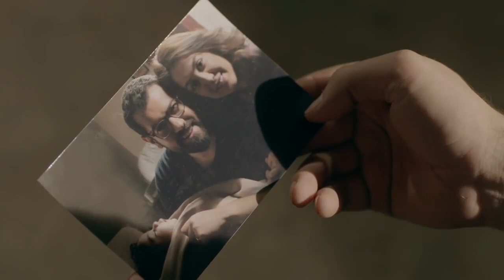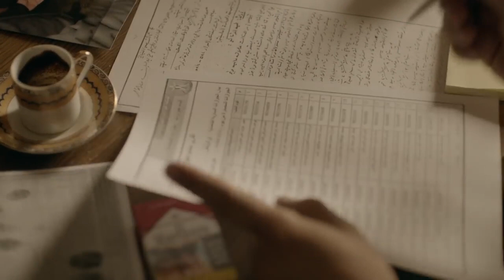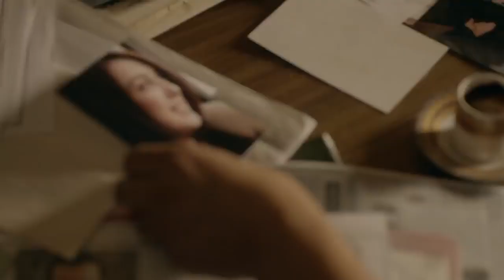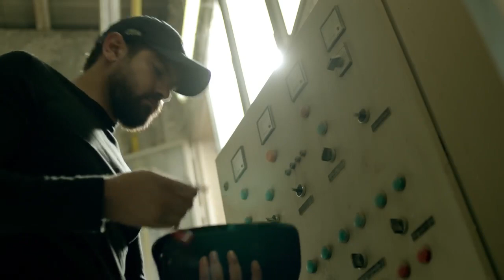حصريا ولأول مره الحلقه الثانيه عشر من مسلسل "الجماعه" بطولة عمرو يوسف و سيد رجب